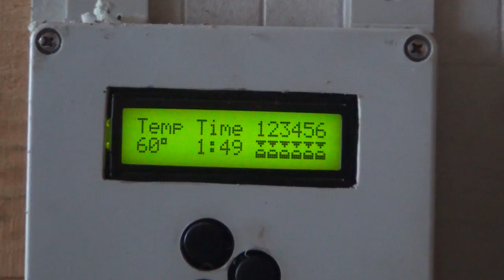Big Storm = Big Cleanup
There's always some cleanup work to do after a large snow storm.  Snow works great at insulating the greenhouse, but it blocks too much light.  A few hours of cleanup work and we're ready for the next storm!